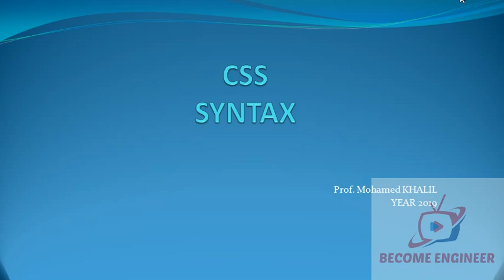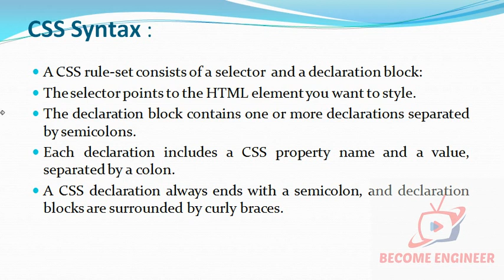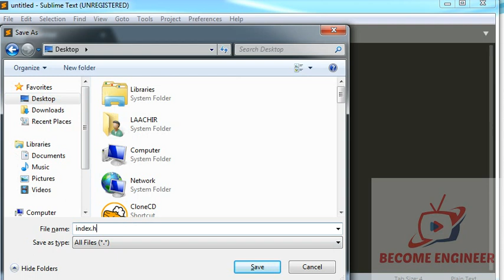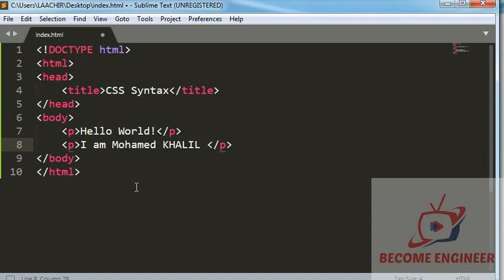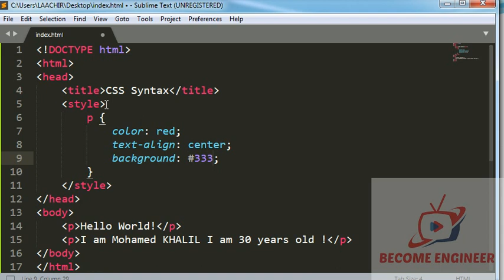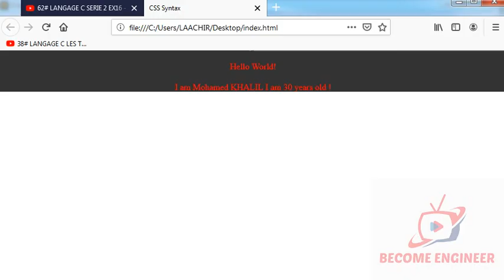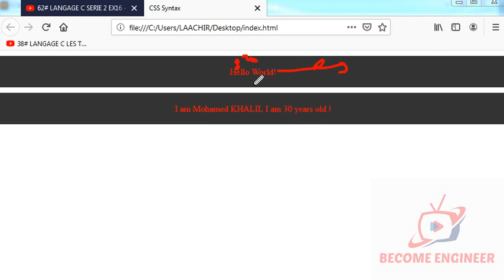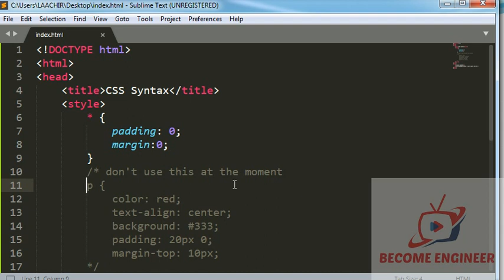02 CSS SYNTAX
CSS SYNTAX
WEB DESIGN